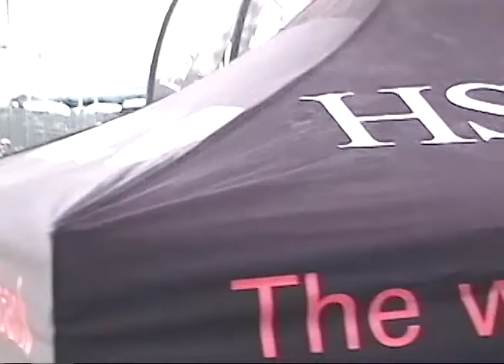Craig Martens in Oceanside Ford Ironman 3/31/07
Craig Martens participating in Ford Ironman in Oceanside, CA